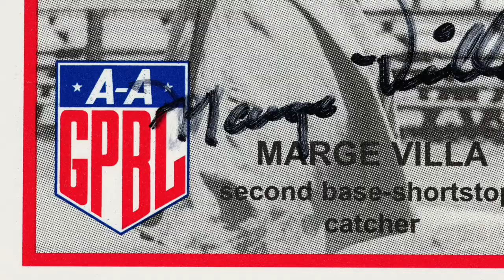Marge Villa and the AAGPBL | ¡Pleibol! In 3-minutes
Join ¡Pleibol! project collaborator, Sandra Uribe, and learn about Marge Villa, a Mexican American baseball player with the All-American Girls Professional Baseball League. She played 5 seasons with the Kenosha Comets of Wisconsin from 1946 to 1950, playing over 500 games.

This video is one of eleven produced by our project collaborators for ¡Pleibol! digital learning activities and engagement.

⚾️ Check out the online exhibition and learn more about ¡Pleibol! In the Barrios and the Big Leagues